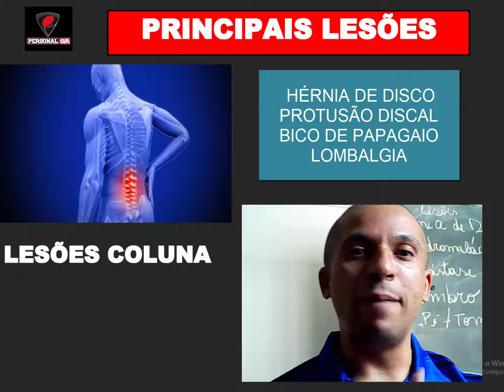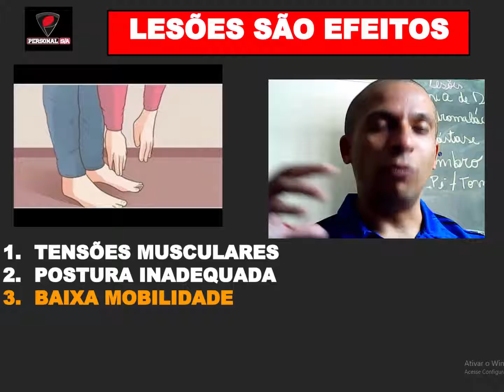MESTRE EM EVITAR LESÕES AULA 2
série de vídeos vou mostrar para você Personal Trainer como se tornar um Mestre em Evitar Lesões (Vídeo 2)

Muitos clientes aparecem com vários tipos de lesões: hérnia de disco, protusão discal, dores nos ombros, condromalácia patelar, dores nos joelhos, problemas nos pés, tendinites, etc.